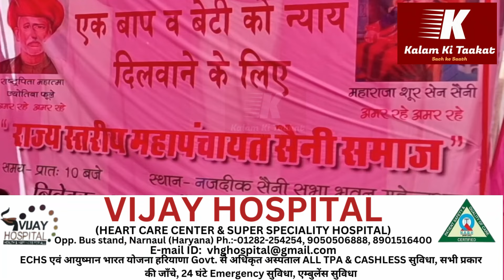महेंद्रगढ़ में हुई महापंचायत, प्रदेश भर से पहुंचे हजारों लोग। बाप बेटी को मिलेगा न्याय? बड़ी खबर।।